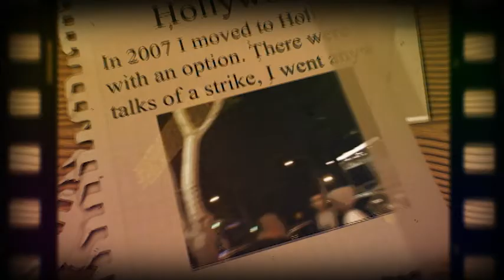#12 Dave Levin Toking Today Presents Bringing Home Hollywood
People Being Famous For Nothing! Did we predict Tic Tock 13 years before it happened. Did Dave Levin see this coming? Dave has worked with major stars and studios as a production assistant, writer, producer and director. In this episode ChadO has an in depth conversation with Dave about Hollywood, and where we see reality stars going.